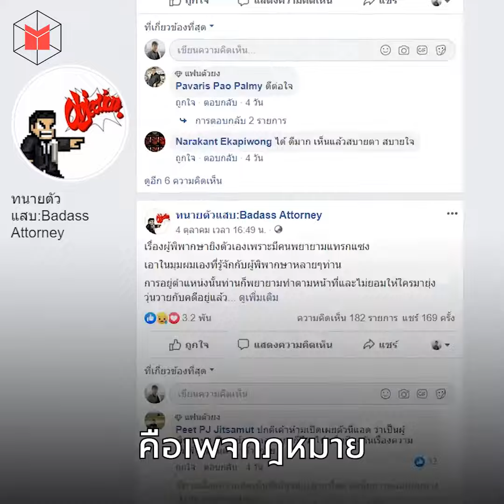กฎหมายสำคัญไฉนในชีวิตประจำวัน คุยเรื่องกฎหมายให้ไม่คล้ายจะเป็นลม กับ Social-in-Law | The MATTER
“ถ้าเกิดเพื่อนร่วมงานเปิดคอมฯ ทิ้งไว้ แล้วเราเข้าไปพิมพ์สเตตัสเลวร้าย แล้วคนอื่นเข้าใจผิด อันนี้จะผิด พ.ร.บ.คอมพิวเตอร์”
กฎหมายอยู่ใกล้ตัวเรายิ่งกว่าวิญญาณตามติด เพราะแค่การแกล้งกันที่ดูเป็นเรื่องธรรมดา ก็พาเราไปขึ้นโรงขึ้นศาลได้ ถ้าเป็นเรื่องใหญ่กว่านั้นยิ่งไม่อยากนึกภาพถึง ทีนี้เลยต้องมาระแวงว่าทำอะไรแล้วจะก้าวขาข้างนึงเข้าตะรางรึเปล่า
รายการ Social-in-Law จึงเป็นพ็อดแคสต์ที่จะมาอธิบายข้อกฎหมาย แปลมาตราภาษาเอเลี่ยนให้ฟังเข้าใจง่าย แถมด้วยความสนุกจากการเอาเหตุการณ์และกระแสสังคมมาช่วยทำให้เห็นภาพ พร้อมกันรึยัง พร้อมแล้วก็ฟังกันได้ที่Salmon Podcast ทุกช่องทางที่